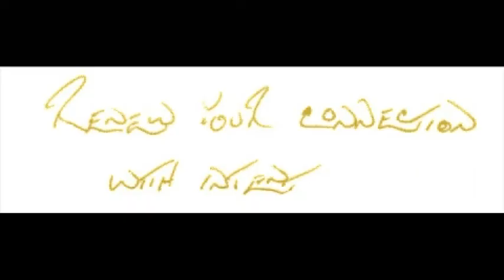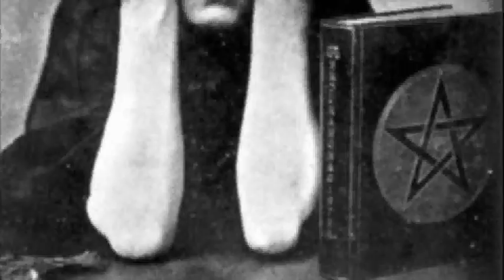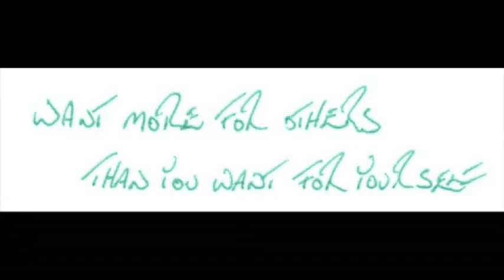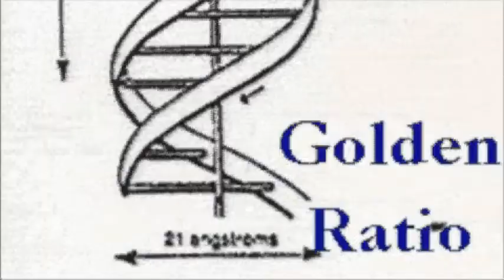This Masquerade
Welcome to the first in an ever progressing journey.